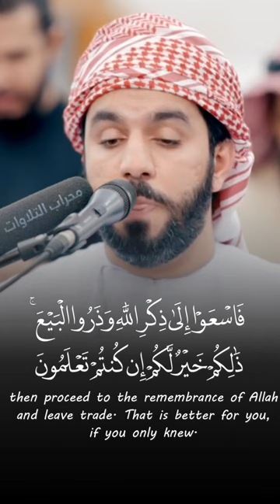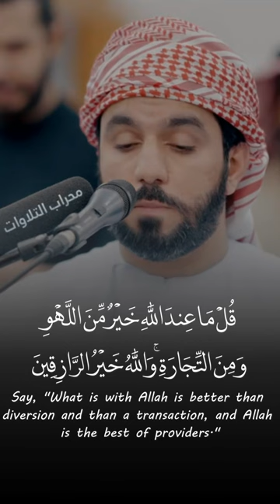Beautiful Quran Recitation Surah Al Jumu’ah سورة الجمعة عبدالله سالم السعدي